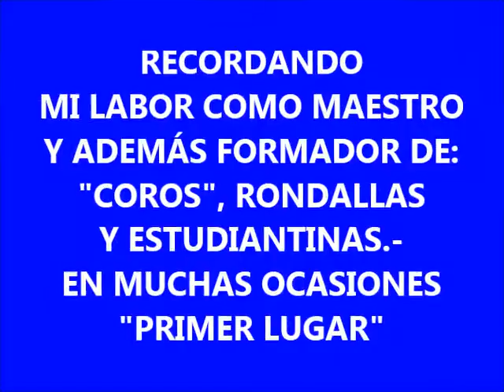MEMO SALDÍVAR.-FORMADOR Y DIRECTOR DE GRUPOS MUSICALES.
Memo Saldívar dirigiendo el Coro de la Esc. Secundaria 17 "ALFONSO REYES" de San Nicolás de los Garza, N. L. en un concurso del Himno Nacional.- (Primer Lugar)